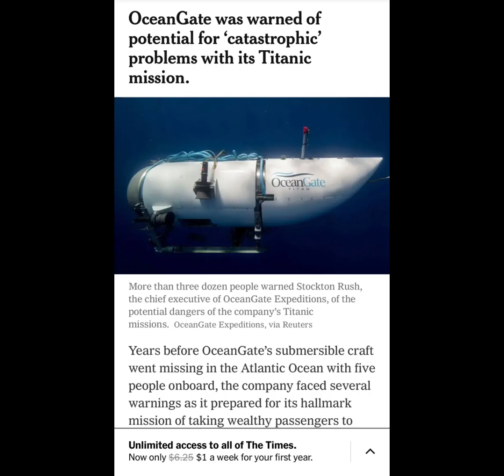Missing titanic crew believe to be dead which is sad. ￼🙏🏽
￼titaniccrew ￼Submarine ￼ Pakistani businessman Shahzada Dawood and his son Suleman Dawood were both aboard the submersible, their family and King Charles' Prince's Trust International confirmed to PEOPLE on June 20. Shahzada was a trustee at the SETI Institute, a non-profit research organization on life and intelligence.?